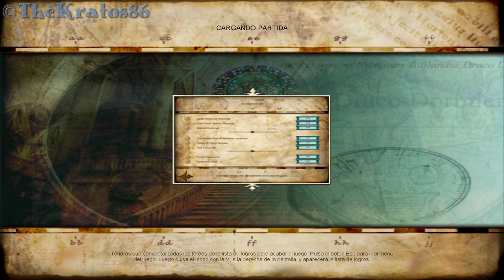Harry Potter and the Prisoner of Azkaban | Let's Play | Dementores | Parte 4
Ábreme...

Aviso con total anticipación que:

-Estos gameplays los hago para pasarla bien, divertirme y estar de chill, no para "hacerme el pro" y tryhardearla.

-Algunos chistes que hago en el video los hago con humor, sin intenciones de ofender a nadie.

-No se tomen mal o no se tomen enserio los insultos que tiro cuando me tilteo/enojo por frustración.

Y por último, te invito a que mires mis películas/series de Garry's Mod:

TheKratos86 2016©